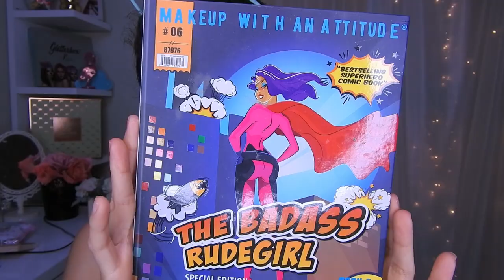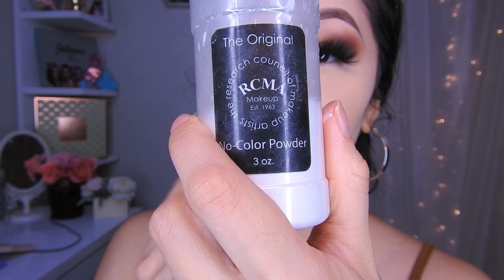NUEVA TENDENCIA AHUMADO DIAGONAL 2020 rude cosmetics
🌸bienvenida

       🌻TIENDAS FAVORITAS

Musica Usada  👉